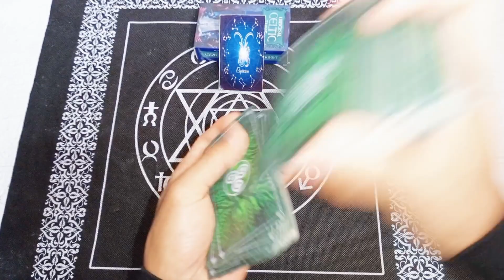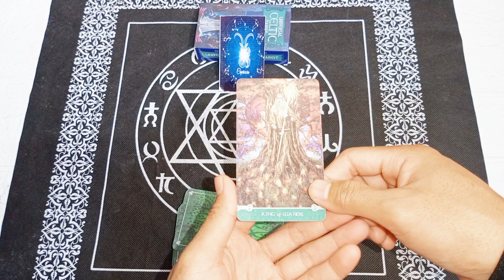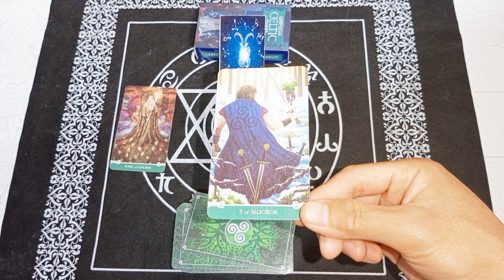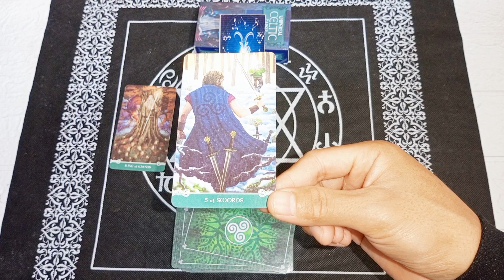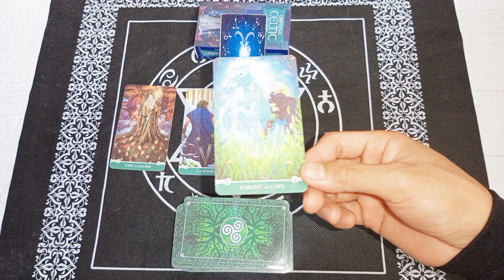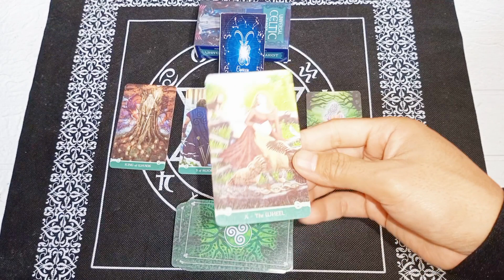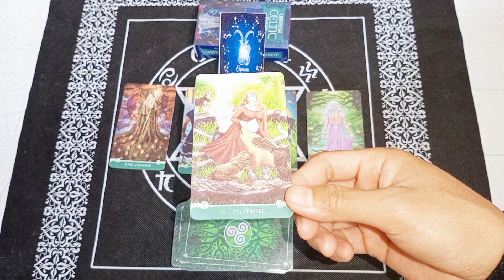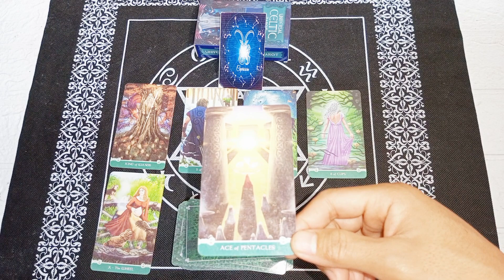RAMALAN ZODIAK CAPRICORN HARI INI MINGGU 26 MARET 2023|BANYAK REZEKI YANG AKAN MENDAPAT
Ramalan Zodiak Capricorn Hari ini Di Edisi Hari Minggu 26 Maret Tahun 2023|Banyak Rezeki Yang Akan Mendekat

General reading hari ini tanggal 26 Maret 2023.

Ramalan zodiak hari ini Ramalan tarot 26Maret 2023Tarot 2023Tarot hari iniTarot reading 2023Tarot zodiakdaily tarot zodiak ramalan bintang readingtarot card readingtarot reading